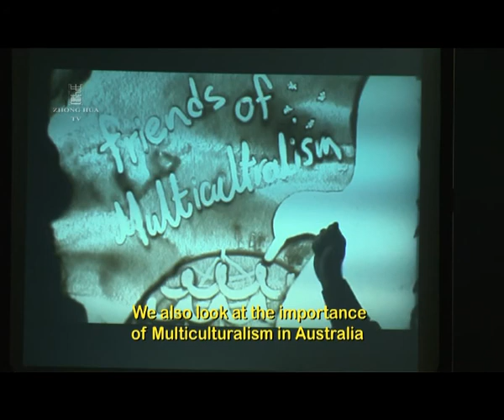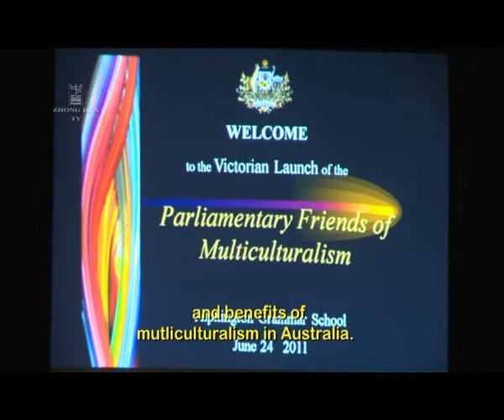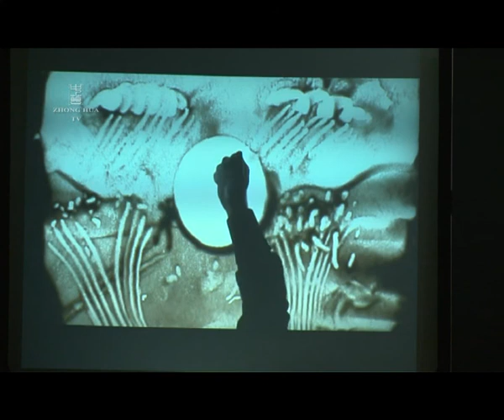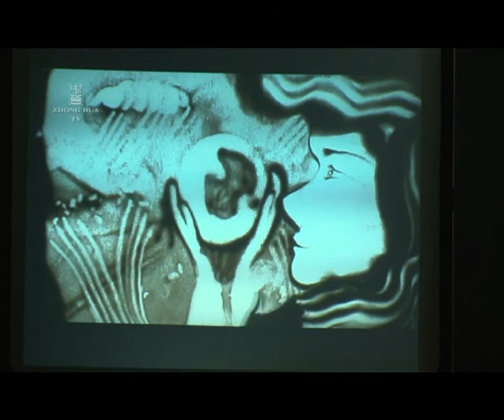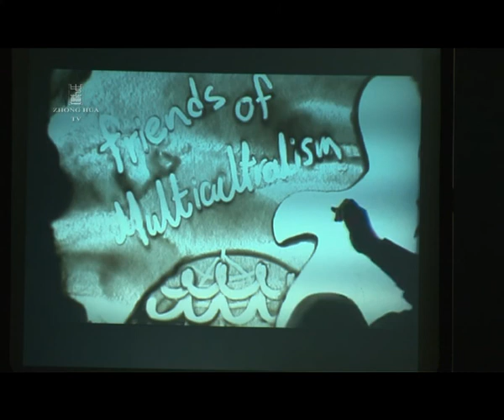Zhonghua TV Ep18 澳洲中華電視第十八期.rmvb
Gum Cha Tea (Milktea) making competition 2011, sand animation art, saxophone performance
2011金茶王（奶茶）大賽，沙畫創作，薩克管表演